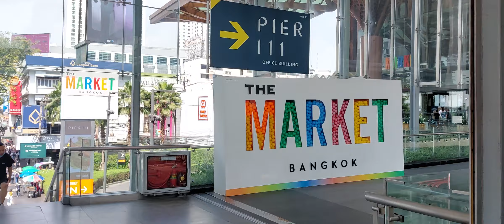walking from Sukumvit to Pratunam..amazing Bangkok❤️🇹🇭❤️